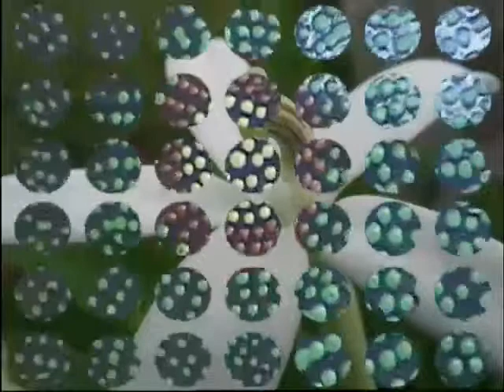Fietsen op Bali 2007 deel 2